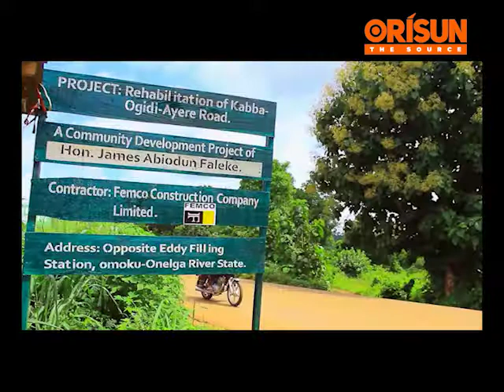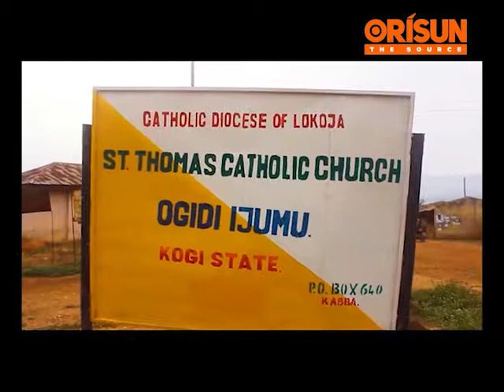ISB IYA ASA BI WON TI SE ODUN IJESU NI ILU OGIDI NI IPINLE OSUN 01 11 2018